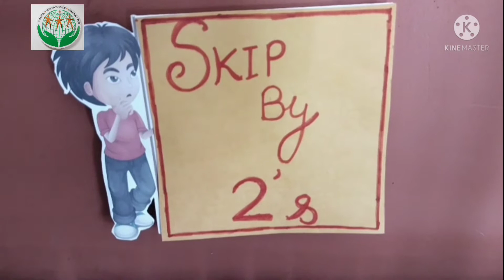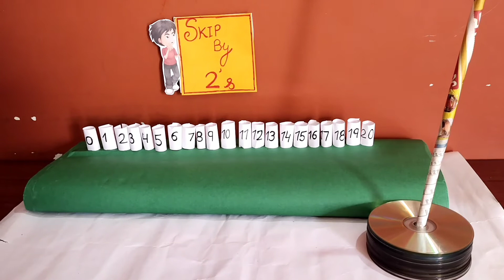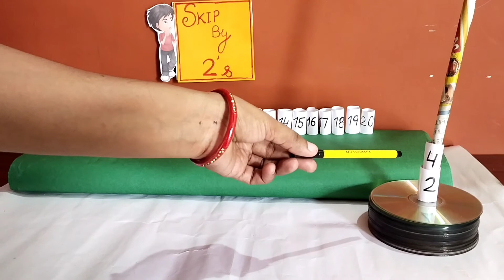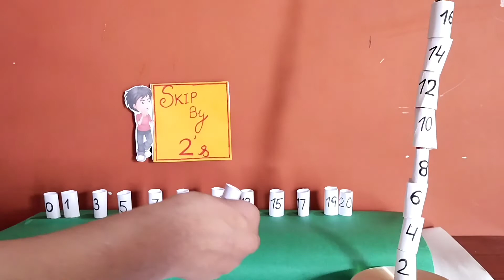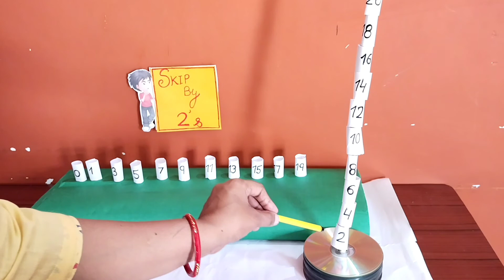Class K.G Sub Maths Skip by 2's (Group2)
Through this video kids will able to understand the concept Skip by 2's